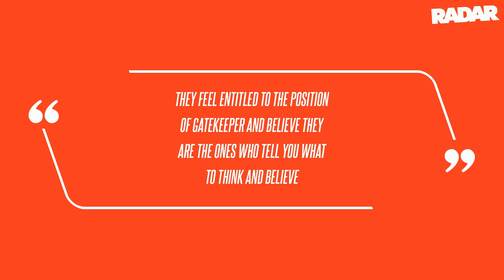Tucker Carlson Sparks Speculation as He Visits Moscow for Possible Interview With Russian President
Former Fox News host Tucker Carlson was seen in Moscow over the weekend, sparking speculation among his fans about a possible interview with Russian President Vladimir Putin, RadarOnline.com has learned.